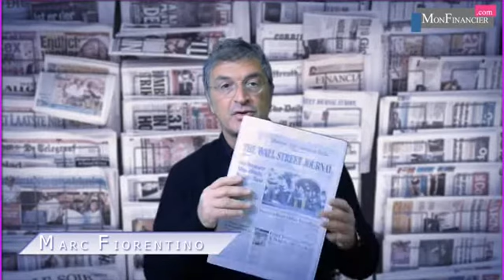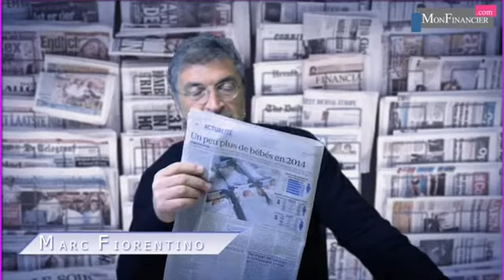Les taux encore plus bas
Les taux encore plus bas, Étonnante Grande-Bretagne, Le virage de Bruxelles, L'Europe d'Airbus, S&P va payer, Annie Cordy est vivante, Les dames pipi en grève